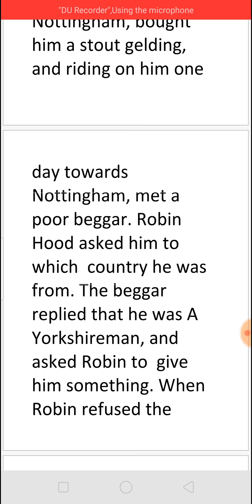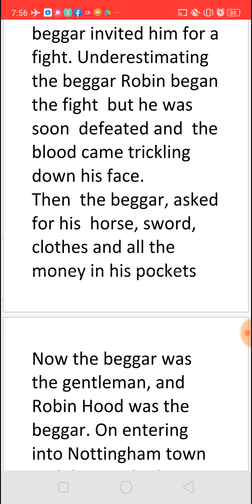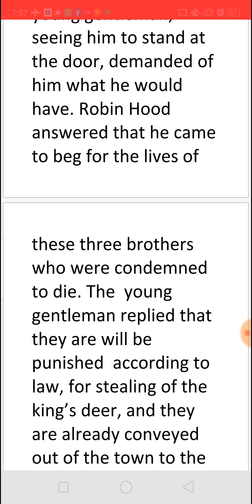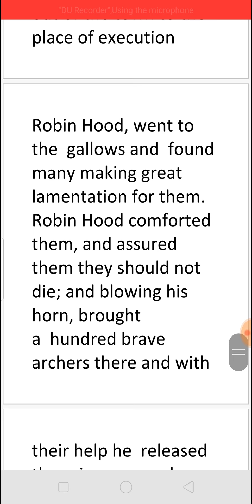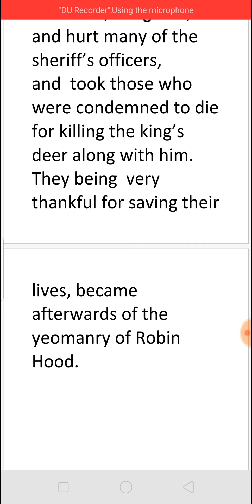ROBIN HOOD AND THE BEGGAR IN TAMIL தமிழில்